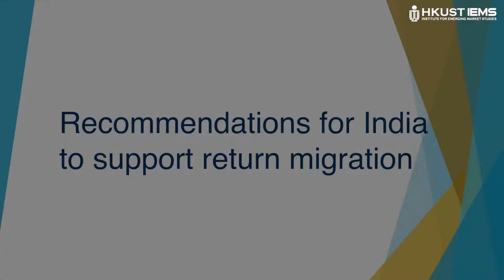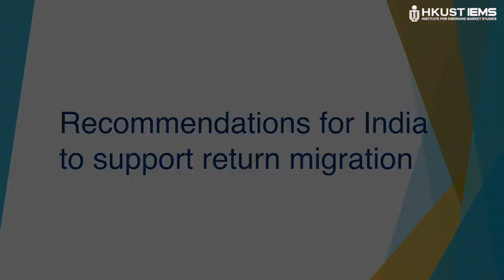A Didar Singh: State Absenteeism in India's Reverse Migration?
Circular migration is by no means a new phenomenon; however, it has become a perceptible trend in the recent past. Emerging economies like China and India are witnessing increased rates of return migration of their people belonging to various skill levels. Dr A Didar Singh explores differences in Chinese and Indian experiences based on the results of a primary research project carried out in 2016-17. He will also trace the change in the Indian political view on the importance of the Indian Diaspora over the past six decades.

 A. Didar Singh, author and earlier civil servant (Indian Administrative Service - IAS) served as Secretary to Government of India (2009-11) and former Secretary General (2012-17) of India’s largest apex business chamber, FICCI (Federation of Indian Chambers of Commerce and Industry). Dr Singh has been conferred an Award for his service to the Indian Diaspora by GOPIO International (Global Organization of People of Indian Origin). Dr. Singh is an internationally known strategy expert in e-Commerce, Trade and Migration and has done several studies for international agencies, including the World Bank; International Trade Centre; World Health Organization; and South Centre, Geneva as well as the Commonwealth Secretariat, London.